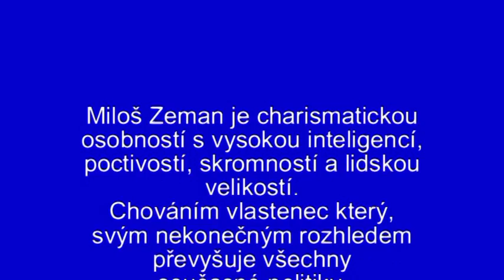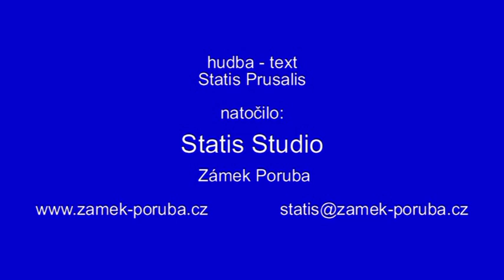MILOŠ ZEMAN STARÁ TRAMVAJ.mpg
MILOŠ ZEMAN STARÁ TRAMVAJ KLIP